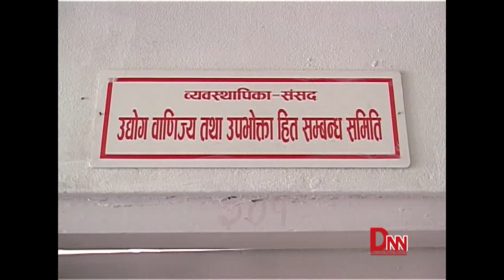मजदुरका विषयमा सांसद्हरुका आ आफ्नै तर्क